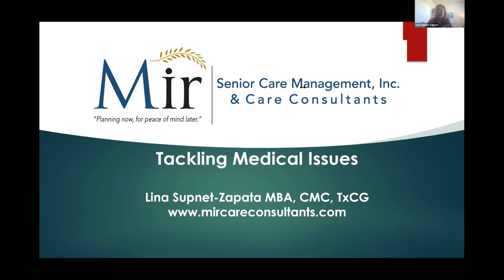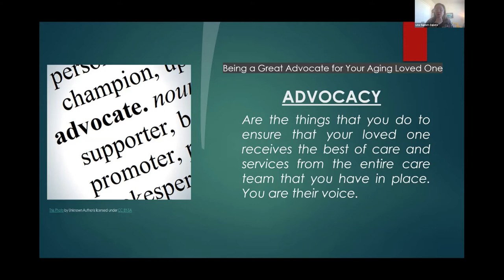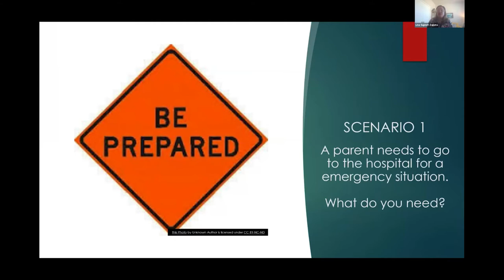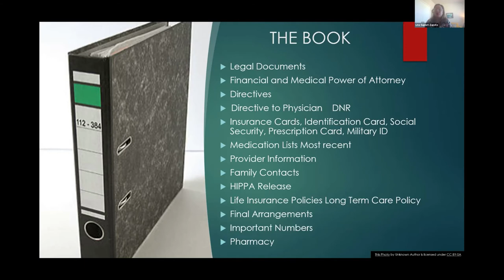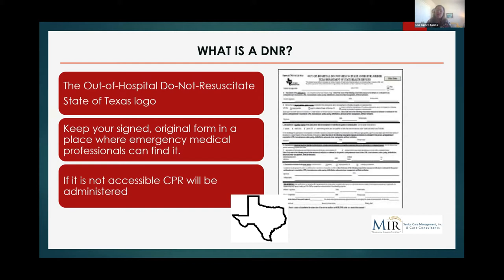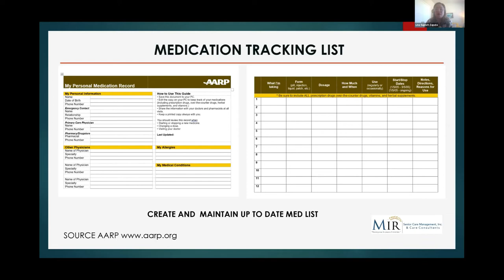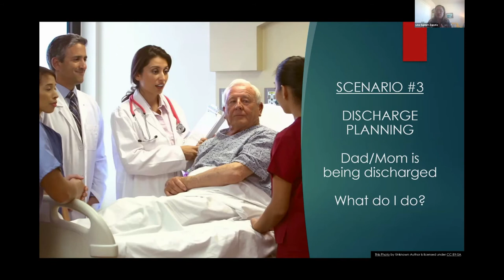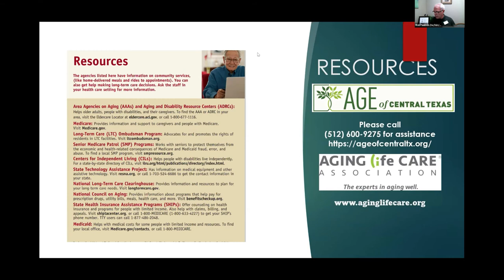Caregiver Training Camp 2022 - Tackling Medical Issues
Lina Supnet-Zapata, Executive Director/Managing Partner for MIR Care Consultants, Inc, discusses how caregivers can be prepared for medical events while caring for an older loved one during the 2022 Caregiver Training Camp conference. This annual conference was created by AGE of Central Texas to assist first-time caregivers – and in particular, those living in rural areas of Central Texas – to better manage the dynamics of their new caregiving role.